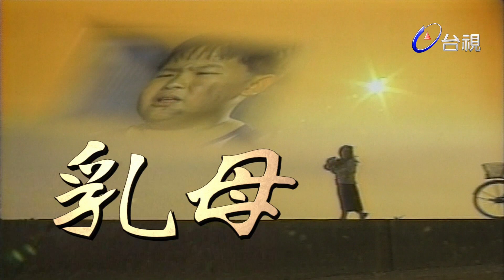乳母 第 24 集